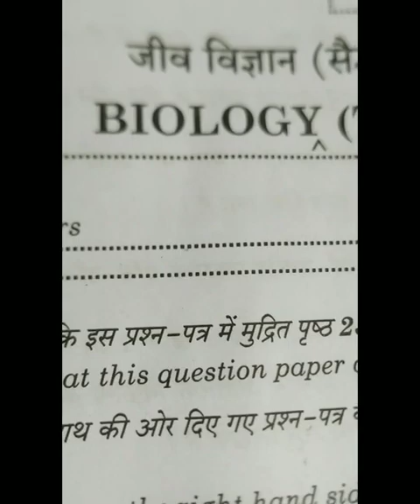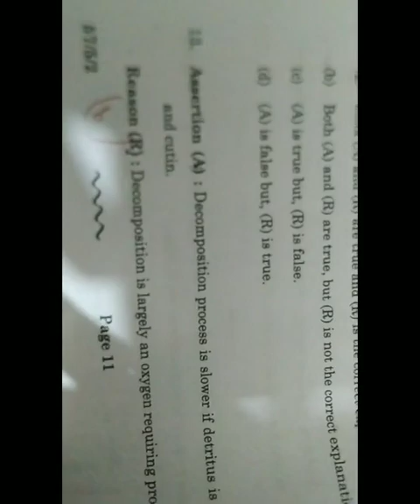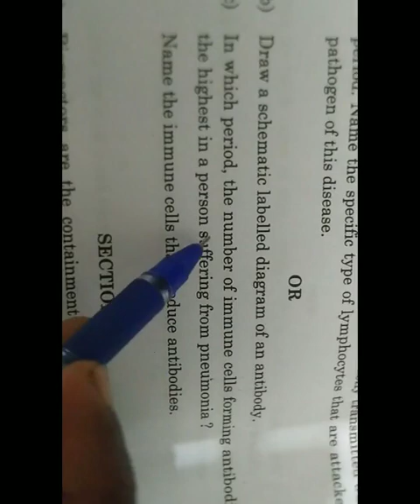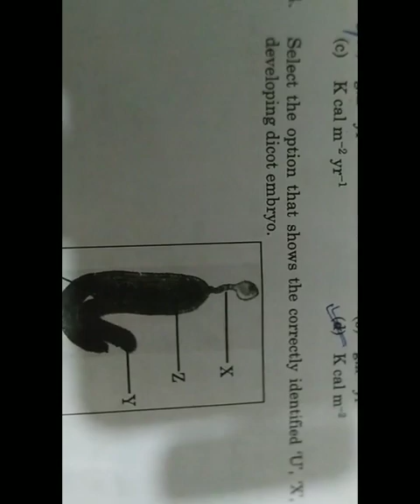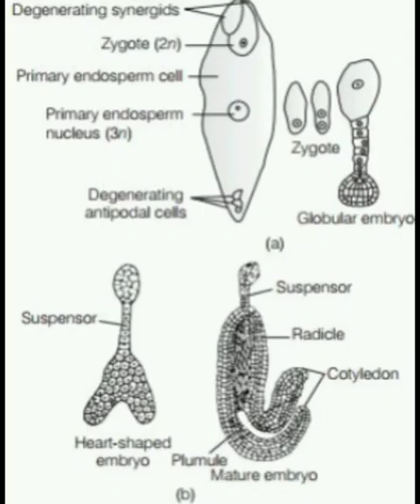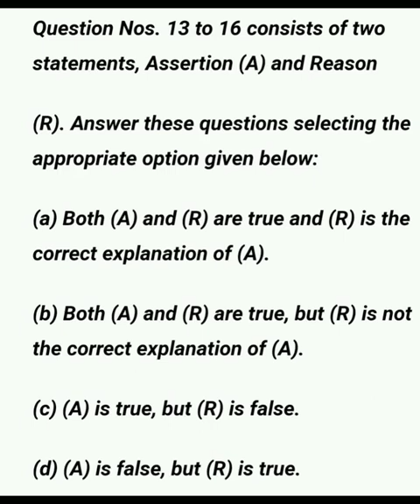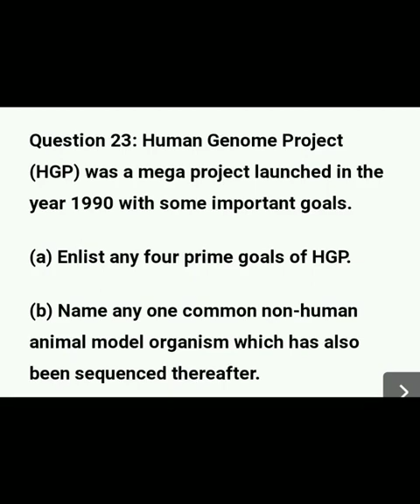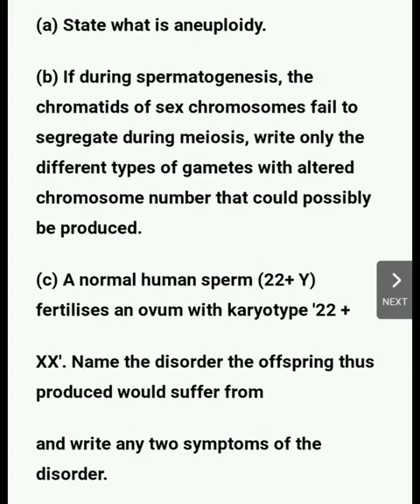CBSE Board 12th Biology Paper 22 - 2023.